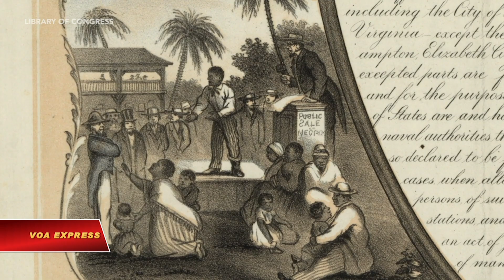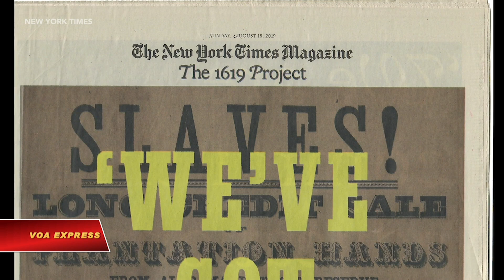Tổng thống Trump dự định khuyến khích ‘giáo dục lòng yêu nước’ (VOA)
Tin tức Nếu không vào được VOA, xin các bạn hãy vào để vượt tường lửa. Tổng thống Hoa Kỳ Donald Trump gần đây đã công bố kế hoạch thúc đẩy “giáo dục lòng yêu nước” trong các trường học ở Mỹ. Ông nói kế hoạch này nhắm bảo vệ trẻ em khỏi bị tiêm nhiễm tuyên truyền của “cánh tả cực đoan”, mà theo ông, coi Mỹ là một “quốc gia phân biệt chủng tộc”. Động thái mới nhất này của ông Trump phản ánh cuộc tranh luận về bình đẳng chủng tộc đang nóng lên trước cuộc bầu cử tháng 11, với hai ứng cử viên đều có quan điểm hoàn toàn trái ngược nhau.

 Theo Tổng thống Mỹ Donald Trump, tình trạng bất ổn xã hội đang diễn ra ở Mỹ có thể bắt nguồn từ nhà trường:

 “Tình trạng hỗn loạn và bạo động của phe cánh tả là kết quả trực tiếp của nhiều thập kỷ truyền bá giáo lý cánh tả trong các trường học của chúng ta”.

Tổng thống Trump mới đây phát biểu đáp lại yêu cầu rằng các bài học lịch sử cần bao gồm các cuộc thảo luận về phân biệt chủng tộc có hệ thống và sự phụ thuộc trước đây của đất nước vào lao động nô lệ.

Các trường học đang truyền đạt cho học sinh rằng “Mỹ là một quốc gia độc ác và phân biệt chủng tộc” để khiến các em “xấu hổ về lịch sử của chính mình”, gọi đó là “một hình thức lạm dụng trẻ em”.

Tổng thống Donald Trump nói: "Bằng cách xem xét mọi vấn đề qua lăng kính chủng tộc, họ muốn đưa ra một sự phân biệt mới và chúng ta không thể để điều đó xảy ra."

Mặc dù có các hướng dẫn tự nguyện của liên bang về giáo dục lịch sử, nhưng giáo trình do các bang quyết định. Tuy nhiên, ông Trump muốn các trường học khôi phục cái mà ông gọi là “giáo dục lòng yêu nước”.

Rich Milner thuộc Đại học Vanderbilt nhận định: "Thật nực cười khi 1 ai đó thậm chí có thể nghĩ rằng một người có thể giảng dạy lòng yêu nước."

Rich Milner dạy về bình đẳng chủng tộc trong giáo dục tại Đại học Vanderbilt.

Ông tin rằng giáo trình phải bao gồm các cuộc thảo luận trung thực về lịch sử của chế độ nô lệ và dân quyền, cũng như phân biệt chủng tộc ảnh hưởng đến xã hội Mỹ ngày nay như thế nào.

Rich Milner cho biết thêm: “Chúng ta cần có giáo trình hoặc các chương trình giáo dục chỉ ra sự thật. Và sự thật của vấn đề là chúng ta còn rất nhiều việc phải làm trong cuộc chiến chống phân biệt chủng tộc trên đất nước này ”.

 Với các cuộc biểu tình tiếp diễn trên khắp nước, bình đẳng chủng tộc là một vấn đề trọng tâm trong cuộc bầu cử tháng 11. Ông Trump gọi phong trào Coi trọng Mạng sống Người da màu là 1 “biểu tượng của sự căm ghét” và phủ nhận sự tồn tại của nạn phân biệt chủng tộc có hệ thống.

Ứng cử viên tổng thống đảng Dân chủ Joe Biden có quan điểm hoàn toàn khác:

"Tội lỗi căn nguyên của đất nước này vẫn còn vấy bẩn quốc gia chúng ta ngày nay và đôi khi chúng ta cố lờ nó đi. Chúng ta chỉ xúc tiến với hàng nghìn việc khác trong cuộc sống hàng ngày của mình. Nhưng nó vẫn luôn tồn tại."

Để khôi phục "lòng yêu nước" trong các trường học ở Mỹ, ông Trump muốn thành lập “Ủy ban 1776”, là năm các thuộc địa ở Mỹ tuyên bố độc lập, ly khai khỏi Anh.

Ông chỉ trích các bài học kết hợp với "Dự án 1619" từng đoạt giải Pulitzer của báo The New York Times, trong đó nêu chi tiết lịch sử đất nước từ năm những người nô lệ gốc Phi đầu tiên được đưa đến Mỹ, và nhắm điều chỉnh lại lịch sử đất nước bằng cách đặt ra những hậu quả của chế độ nô lệ làm trọng tâm của câu chuyện về quốc gia.